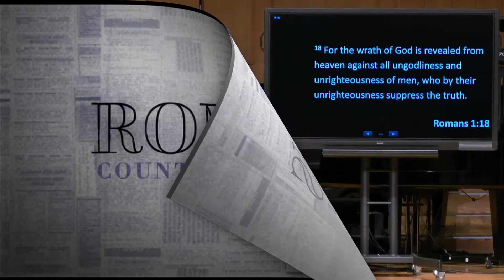Suppressing the Truth